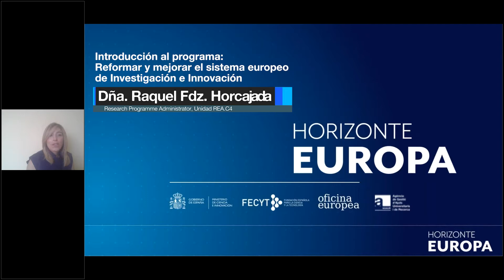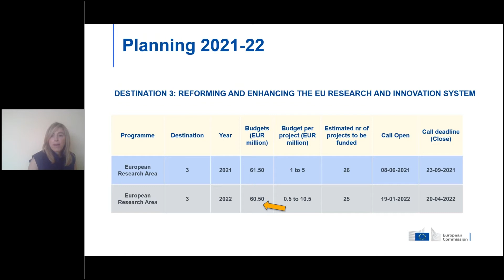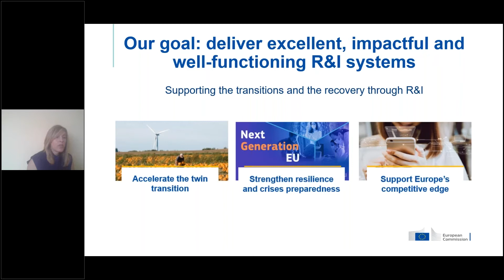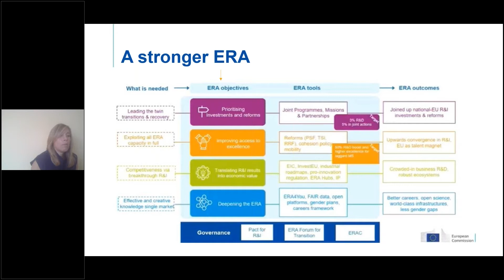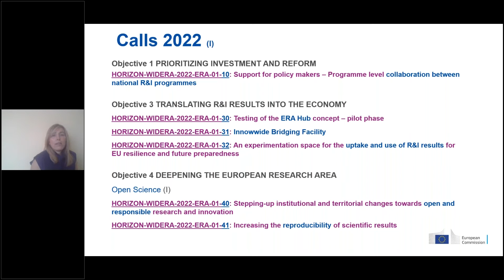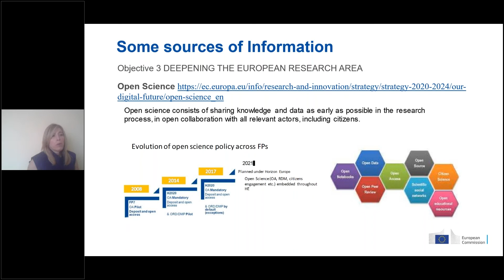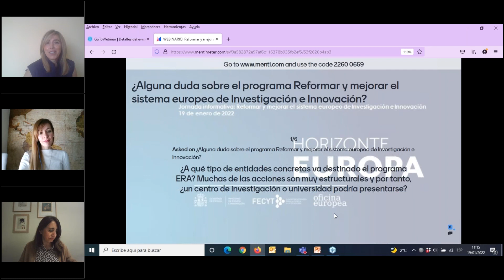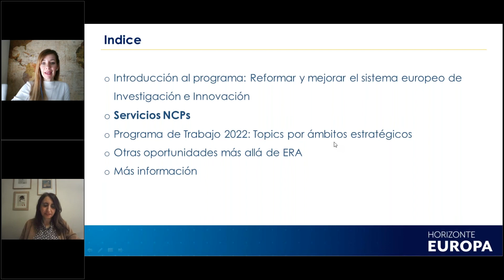Presentación de Dña. Raquel Fernández - REA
Introducción al programa: Reformar y mejorar el sistema europeo de Investigación e Innovación de la mano de Dña. Raquel Fernández Horcajada - Research Programme Administrator, Unidad REA.C4 “Reforming and Enhancing the European R&I System”.